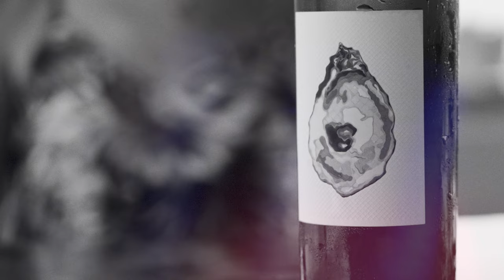Wine Bottle Focus / Film Look / Sony a7S III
Tarpon Cellars Gewurztraminer wine bottle video focus.

Shot with my Sony a7S III in 4K 120p.  Edited in FCPX with LUTs, film look overlays, and film burn overlays.